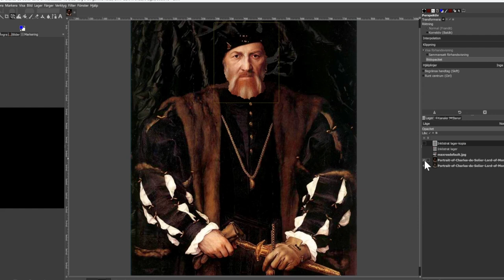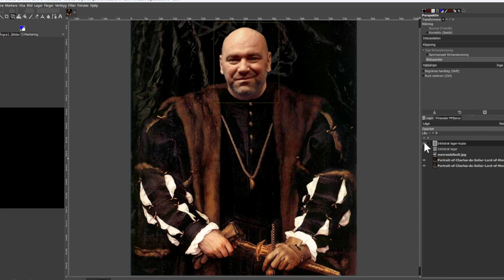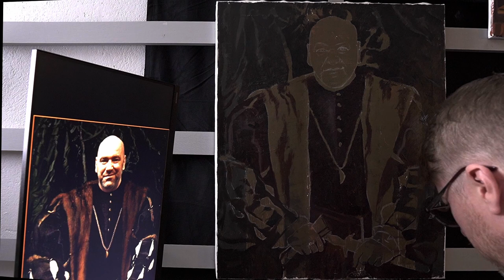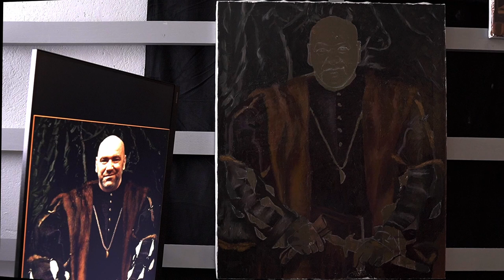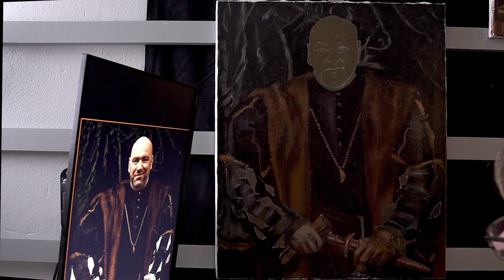Why Transform him into a Renaissance Warrior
See how I paint Dana White as a renaissance man.

00:00 Introduction
01:32 Planning the painting
04:09 Starting to sketch
05:03 Starting to paint
11:15 Completed painting